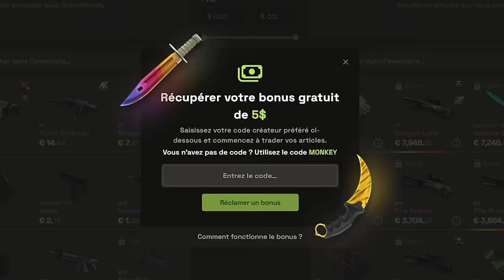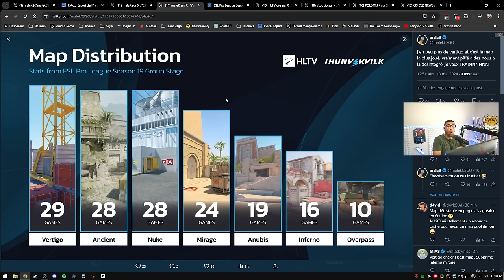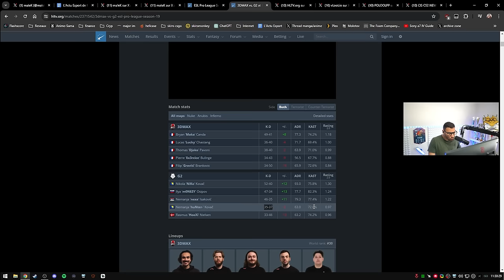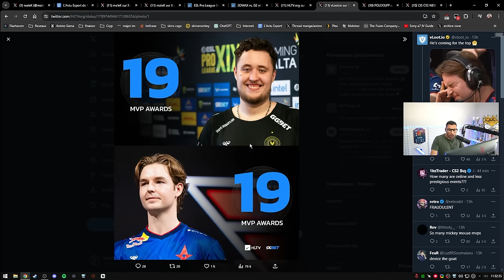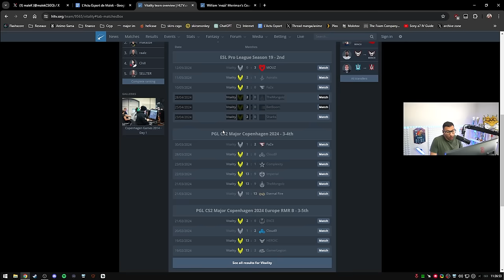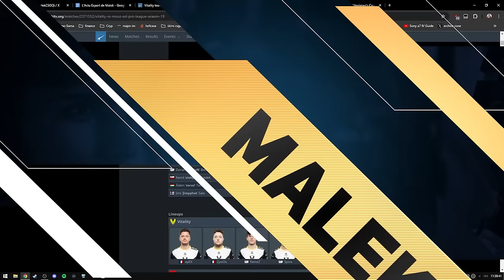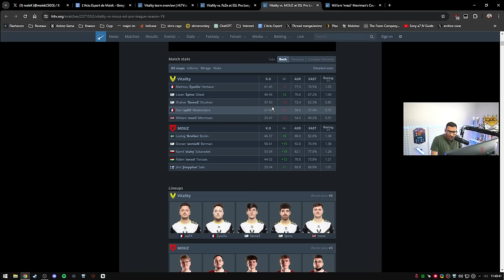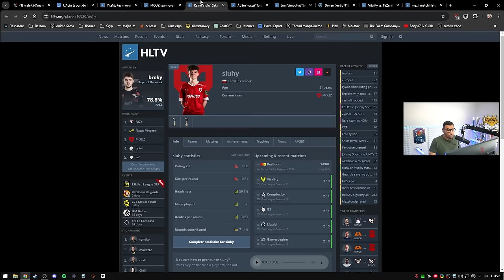VITALITY humilié en finale, MEZII KICK LA SOLUTION ?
Humiliation en finale de l'esl pro league pour vitality qui aura quand même fait un beau parcours.